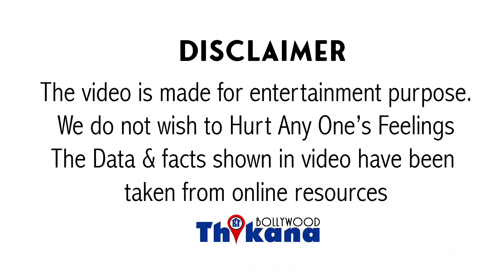Danny Denzongpa | Bollywood के इतिहास में अपनी बेज़्ज़ती का बदला ऐसा नहीं लिए होगा जैसा Danny ने लिया